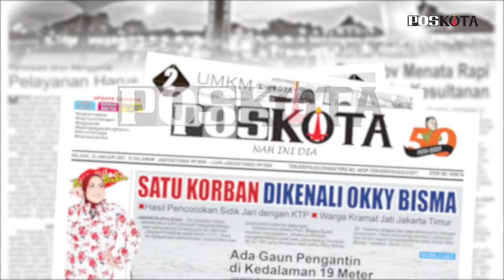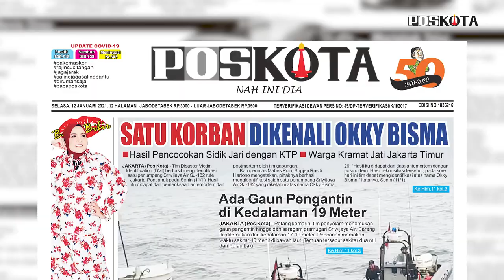HEADLINE HARIAN POS KOTA EDISI SELASA 12 JANUARI 2021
Harian Pos Kota menyajikan beberapa topik berita menarik seputar Jabodetabek, kelanjutan jatuhnya pesawat Sriwijaya Air dimana Tim DVI Polri telah menerima 40 sampel DNA korban dalam kecelakaan tersebut, pengalaman 2 penyelam dalam mencari korban dan serpihan pesawat Sriwijaya Air di perairan Kepulauan Seribu, Gubernur DKI Anies Bawedan berharap PSBB ketat yang diberlakukan menjadi kebijakan terakhir dalam memutus mata rantai pandemi Covid-19.